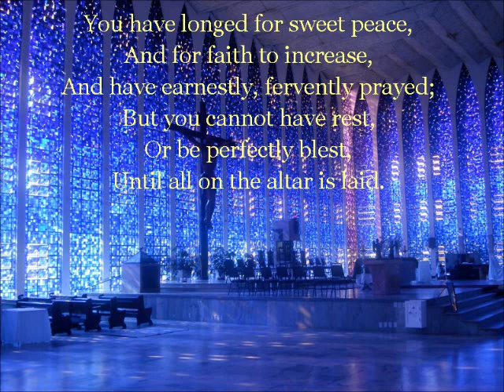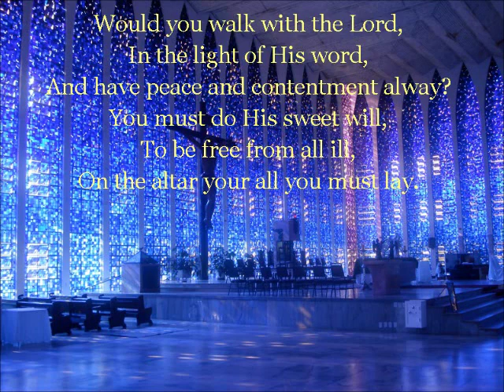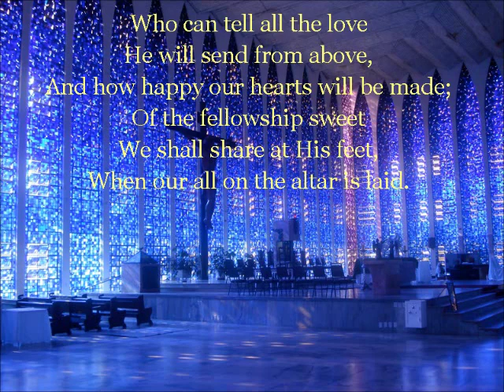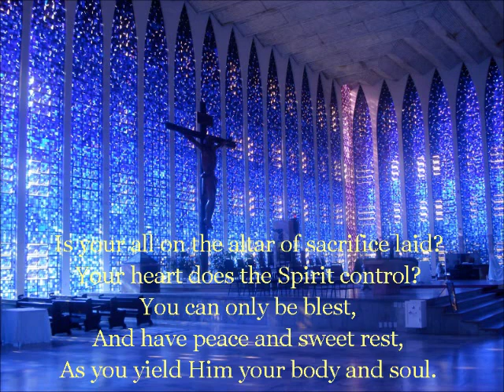[English Vocaloid] Is Your All on the Altar?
Words and Music by Elisha Albright Hoffman (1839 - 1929, 1900)
Vocaloid : Avanna, Prima, Oliver, SweetAnn, Tonio, YOHIOloid, KAITO, Big-AL